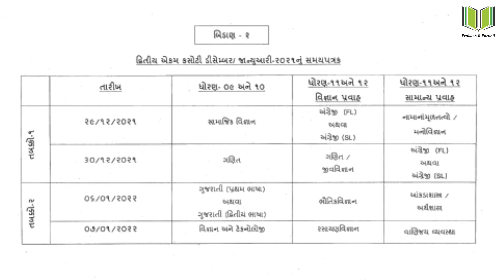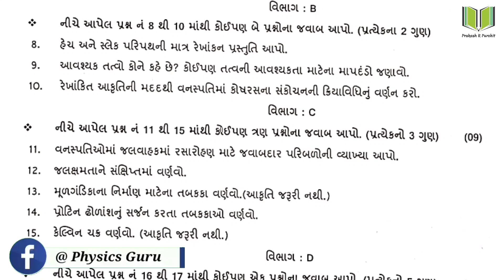દ્વિતિય એકમ કસોટી જીવવિજ્ઞાન પેપર | Standard 11th science Biology Second Unit Test December Paper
Topic  : 11th Science Biology Paper